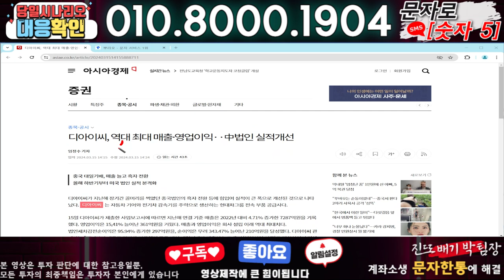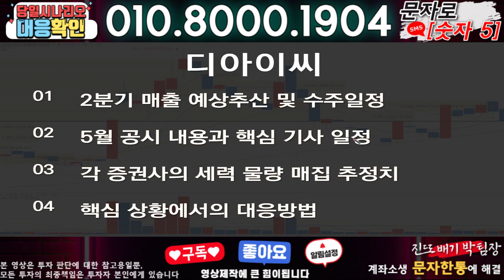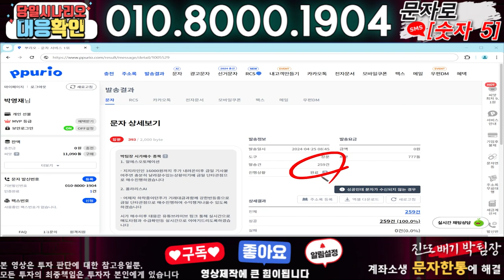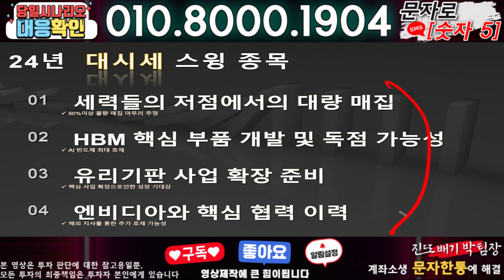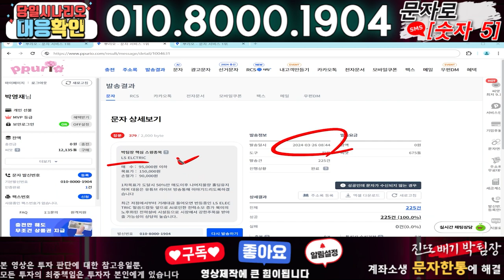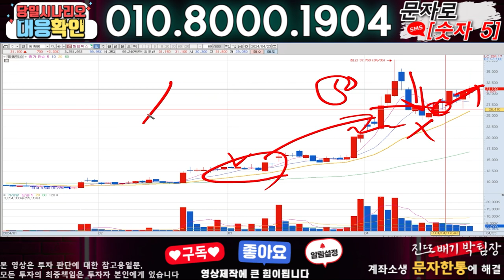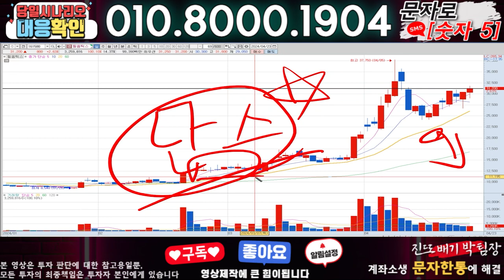디아이씨 ) 3분전 기습속보-공식입장발표!! 무슨일인가?